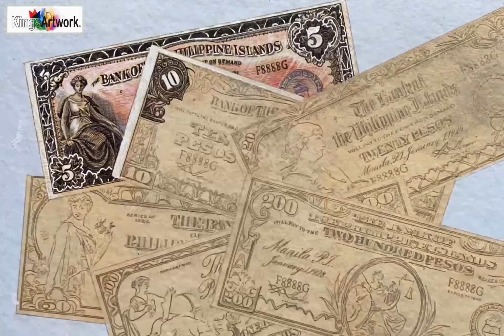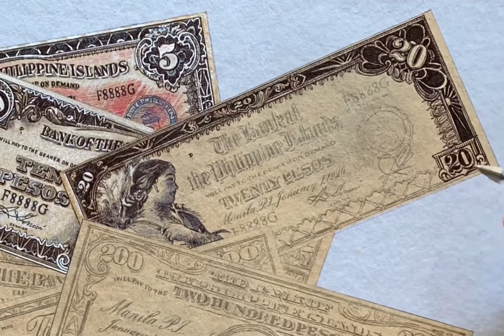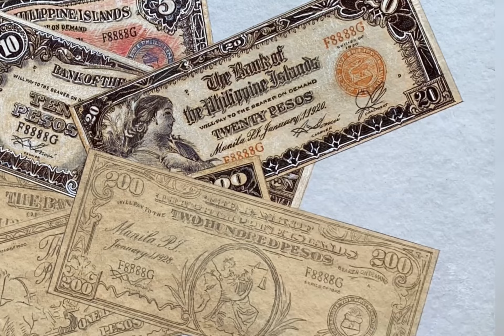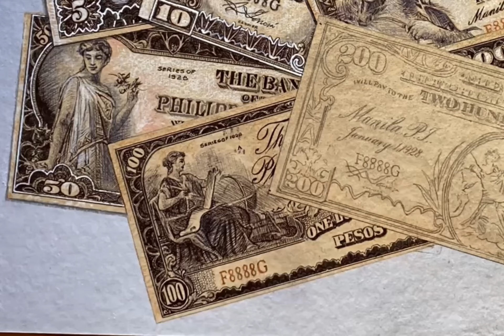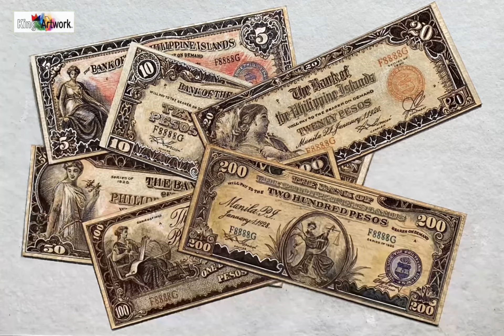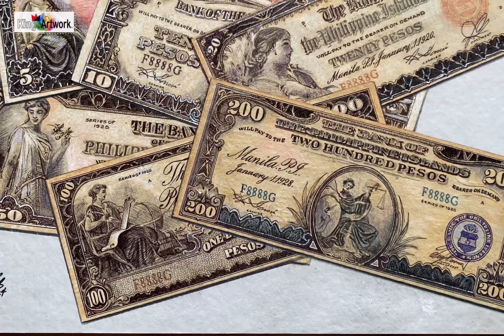Realistic Drawing Banknotes of the Philippine Islands ✍️😱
3d art drawing
10x15 inches
Mixed media art on DIY greytoned paper
Using watercolor,marker,fineline marker,coloredpencil,ballpointpen
Support my FACEBOOK page:
  / rjreyagonesb.  .

3dart drawing

Support my Instagram page:
  / rjreyburlat

DRAWING TOOLS AND ART SUPPLIES:
mechanical pencil for sketching & Faber Castell watercolor+Touchfive markers+Colored pencil ,ballpoint pens,polychromos+white ink Uni posca & Uni Correction pen
  / rjreyagonesb.  .

THIS DRAWING TOOK ME:
6 hours and 40 minutes

How to draw Anamorphic art